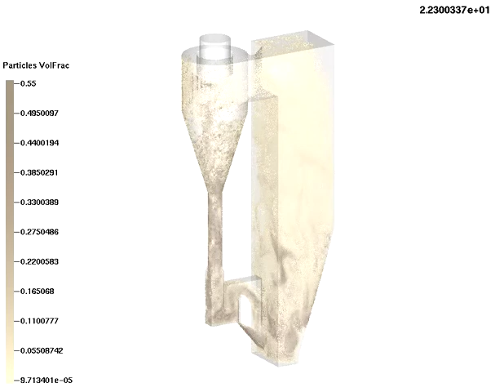Original CFB movie